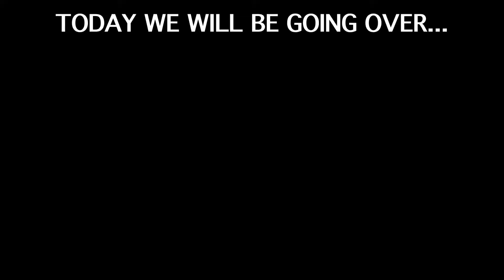CSR2 | LB SILHOUETTE HURACAN COUPE | IS IT WORTH IT?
🚨BEFORE YOU TOUCH YOUR CSR2 ACCOUNT... Lets Find out if the LB SILHOUETTE HURACAN COUPE IS WORTH IT!🤓

IN THIS VIDEO, I WILL REVIEW SPEED, USE, AND MY SECRET RATING!